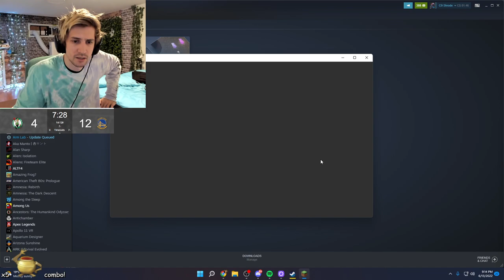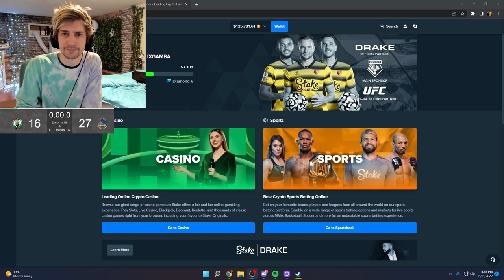xQc plays Minecraft 6/13/2022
VOD TITLE: ❌ALERT❌CLICK NOW❌MASSIVE INSANE❌COLOSSAL JUICER❌DONT MISS IT❌INCREDIBLE REACTOR❌UNBEATABLE GAMEPLAY❌WOW❌I CANT BELIEVE THIS IS REAL❌